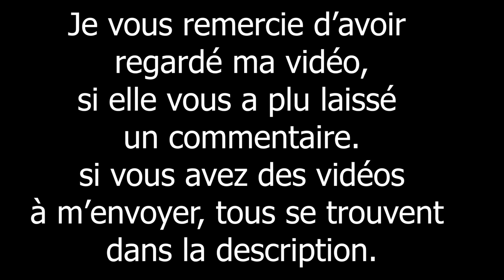Dashcam Tournefeuille 26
Logiciel vidéos: Adobe première pro CC 2020

Si vous avez des fichiers vidéo à m'envoyer, vous pouvez le faire à cette adresse